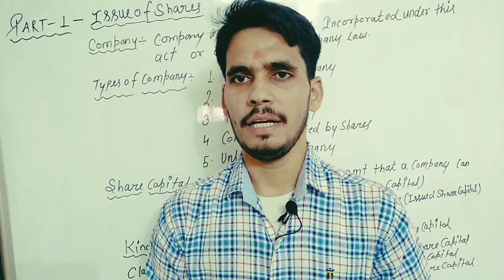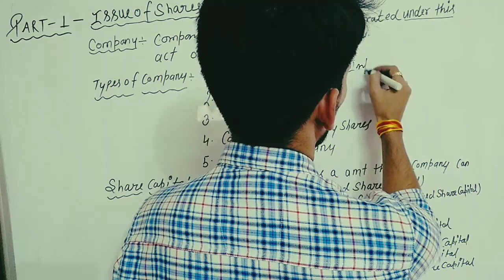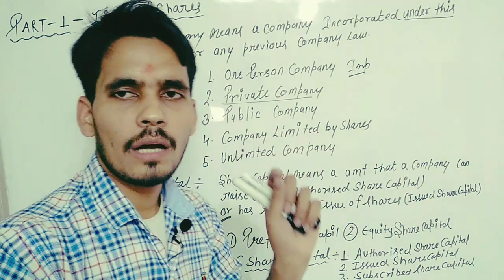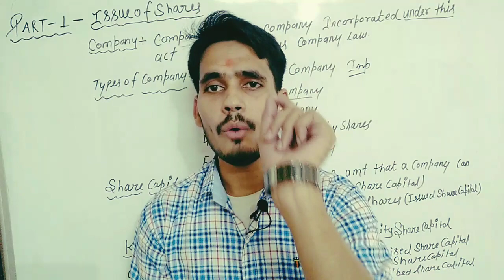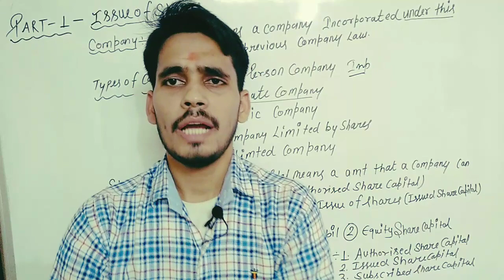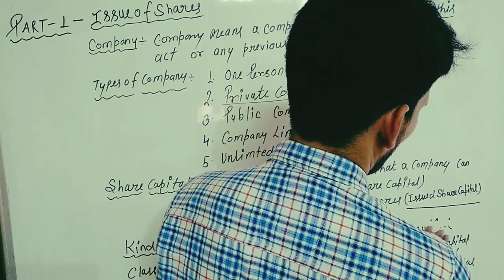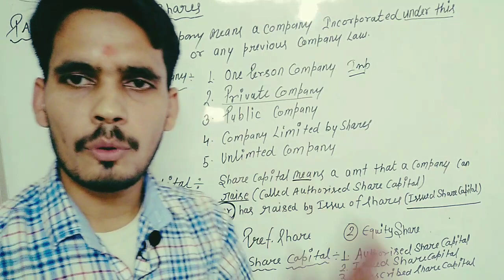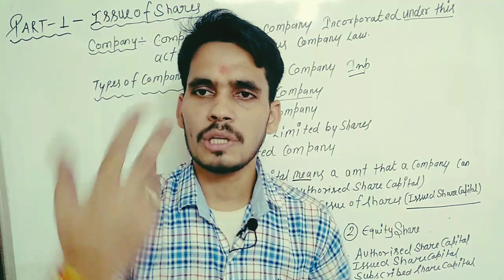UP board/cbse Class 12th revision of issue of shares PART-1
Revision of Issue Of Shares PART-1